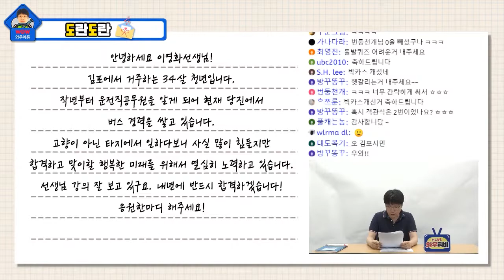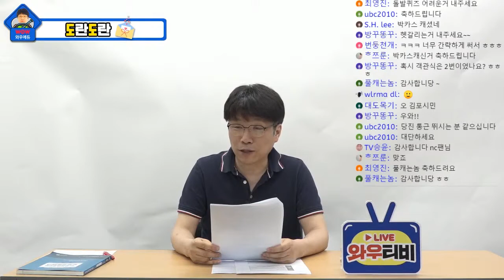[와우TV] 버스 경력을 쌓기 위해 당진에서 통근뜁니다!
9급조리직공무원 시험은 와우에듀!

안녕하세요 이영화선생님!
김포에서 거주하는 34살 청년입니다.
작년부터 운전직공무원을 알게 되어 현재 당진에서
버스 경력을 쌓고 있습니다.

고향이 아닌 타지에서 일하다보니 사실 많이 힘들지만

합격하고 맞이할 행복한 미래를 위해서 열심히 노력하고 있습니다.
선생님 강의 잘 보고 있구요.
내년에 반드시 합격하겠습니다!
응원한마디 해주세요!